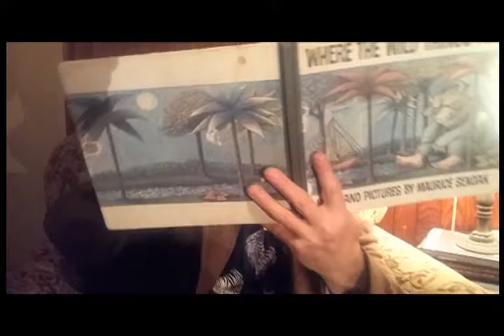Carriage House Concert #11 'EventFoMmercial'! JAN. 20TH '17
Runtime 6 min..OH NO!! That is waaayy too long for my attention span and I made this seriously FUN video...* took me 3 hrs. to edit
this hoopla. BUT...I am playing Southerner (in a cowboy hat I bought in Nashville, TN.) MIGHT HAVE TO WATCH IT NOW HUH:) OH and the map to get here is at the end of the vid..so if you are coming..you gotta watch!! Here it is.
All you need to know about this upcoming EPIC House Concert!!
Friday Jan. 20th. Newburyport, MA. 9 Spring Ln-Carriage House.